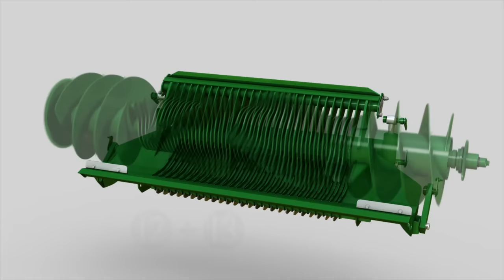A Look Inside | John Deere 900 Series Round Balers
Take a look inside the new 900 Series Round Balers. Advanced engineering gives you high performance bale formation and ejection.